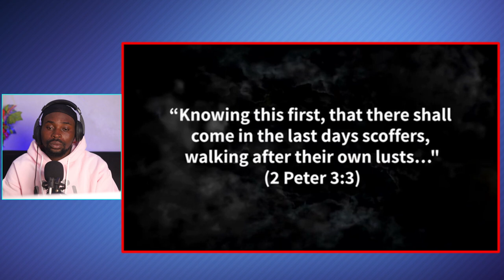"Its Highly Undesirable", We Asked Paris Their Thoughts On The Olympics Mocking Jesus